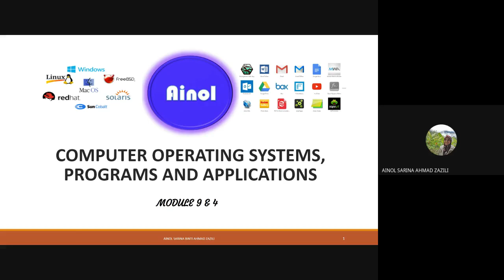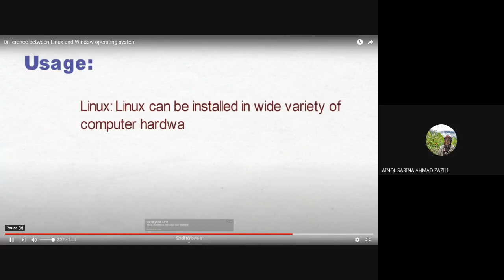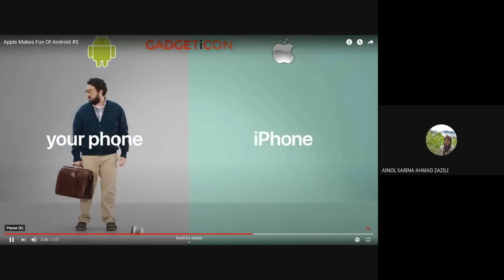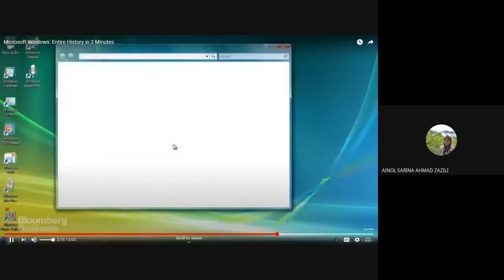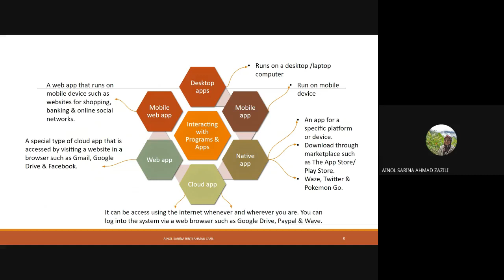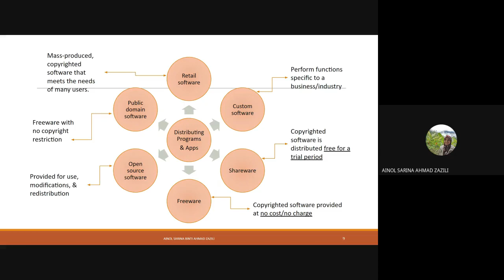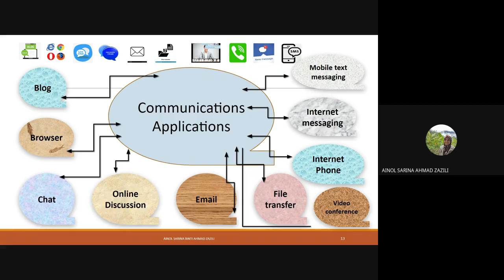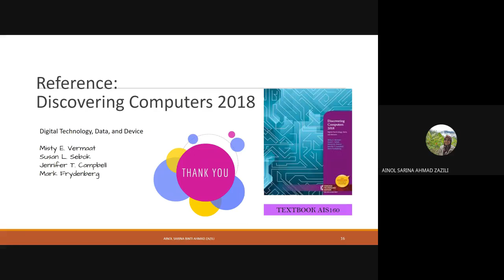Computer Operating System, Programs and Applications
This video discusses the following topics:
1.  Types of operating system
2. Operating system functions
3.Introduction to Window Operating system
4. Overview of programs and apps
5. Productivity applications
6. Graphic and media software
7. Other applications